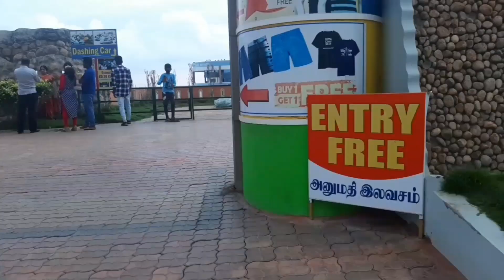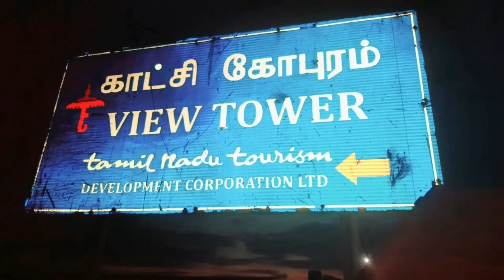💥எங்க வீட்டு தீபாவளி கொண்டாட்டம் 💥Diwali celebration vlog 2021💥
skincare
  haircare
  hair styles
  Makeup hacks
  cooking
  Daily vlogs
  Travel vlogs
  Funny videos

          Everything u expect is available in our channel..Thanks for your continues support ..Love u all❣️❣️